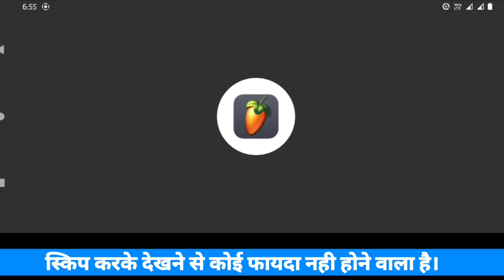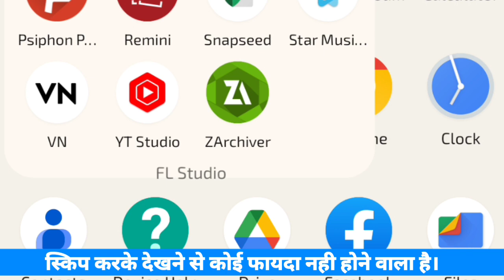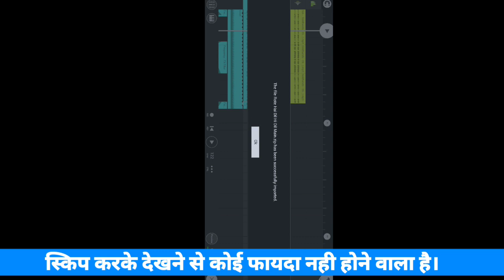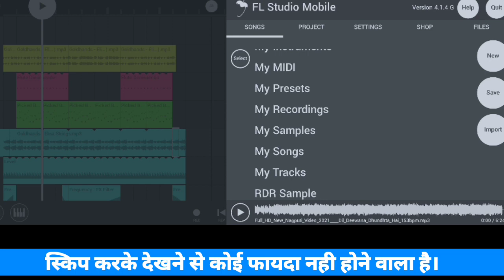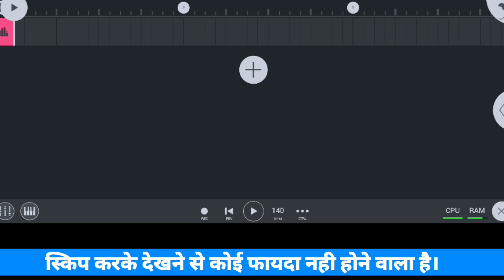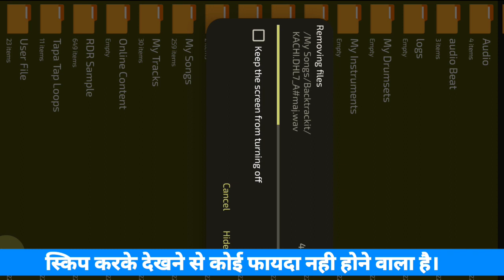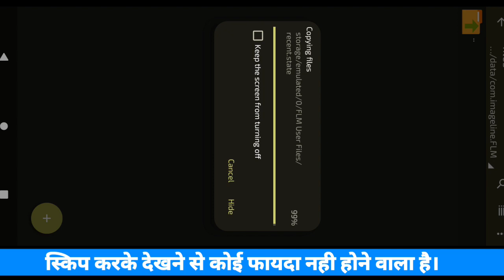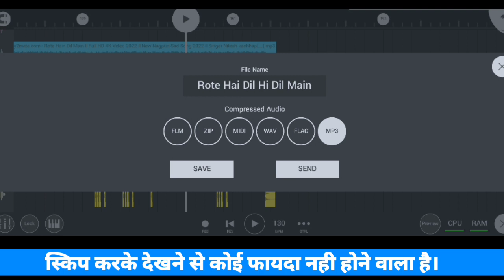FL Studio Mobile Latest Version Problem Solve | 2023 क्या आपका भी फाइल शो नही करता है। FL Studio RDR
WhatsApp Number Link  ⬇ सीधा मेरे चैट पर चले जाओगे

Problem Solve ⬇

Flm Project को डाउनलोड कैसे करें ?
Zip File को Unzip कैसे करें ?
Password कहा मिलेगा ?
Password कैसे डालें ?